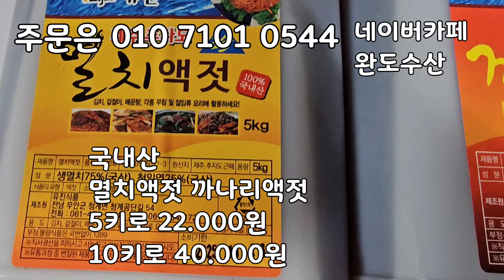7/3일 병어철입니다! 병어 횟감용 안강망배 병어입니다!40미병어 가져왔습니다!